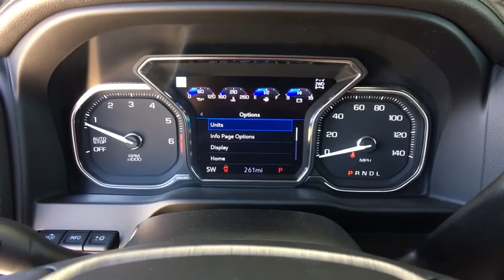2019 GMC Sierra 1500 Ft. Collins, Brighton, Denver, Commerce City, Westminster, CO G190937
Satin Steel Metallic  2019 GMC Sierra 1500 available in Ft. Collins, Colorado at Transwest Buick GMC Isuzo. Servicing the Brighton, Denver, Commerce City, Westminster, CO area.
2019 GMC Sierra 1500 Denali - Stock#: G190937 - VIN#: 1GTU9FEL0KZ361918

Lower price! Was $67,935 NOW $67,256* Real gas sipper!!! 20 MPG Hwy! Momentous offer!!! Priced below MSRP!! New Arrival... 4 Wheel Drive, never get stuck again*** Optional equipment includes: Denali Ultimate Package, Engine: 6.2L EcoTec3 V8, Technology Package, GMC MultiPro Power Steps, Power Sunroof, Driver Alert Package II, (0 P) Satin Steel Metallic, Wheel Locks (Set of 4) (LPO), Trailer Tire Pressure Monitor System...CONTACT OUR INTERNET SALES TEAM TODAY! ONLY AT TRANSWEST BUICK GMC - YOUR GMC Sierra 1500 DEALER OF DENVER! STOP BY AT I-76 & 96TH AVE! All prices exclude tax,tags,title. Prices include dealer and handling fee of $495
Denali Ultimate Package, Engine: 6.2L EcoTec3 V8, Technology Package, GMC MultiPro Power Steps, Power Sunroof, Driver Alert Package II, (0 P) Satin Steel Metallic, Wheel Locks (Set of 4) (LPO), Trailer Tire Pressure Monitor System, 4 Doors, 4-wheel ABS brakes, 6.2 liter V8 engine, 8-way power adjustable drivers seat, Air conditioning with dual zone climate control, Audio controls on steering wheel, Automatic Transmission, Bed extender, Bluetooth, Clock - In-radio display, Compass, Cruise control, Driver memory seats, Engine hour meter, External temperature display, Four-wheel drive, Front fog/driving lights, Fuel economy EPA highway (mpg): 20 and EPA city (mpg): 15, Head airbags - Curtain 1st and 2nd row, Heated drivers seat, Heated passenger seat, Heated steering wheel, Leather seats, Memory settings for 2 drivers, Multi-function remote - Trunk/hatch/door/tailgateremote engine start, Navigation system, Passenger Airbag, Pickup Bed Type - Regular, Power heated mirrors, Power windows with 4 one-touch, Remote power door locks, Stability control - With Anti-Roll, Tachometer, Tilt and telescopic steering wheel, Traction control - ABS and driveline, Trailer hitch, Transmission hill holder, Trip computer, Universal remote transmitter